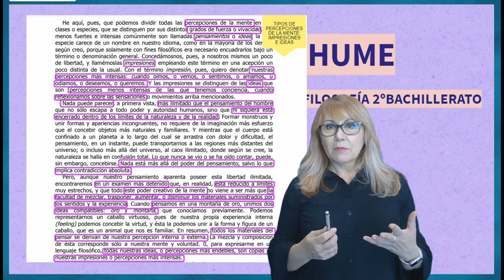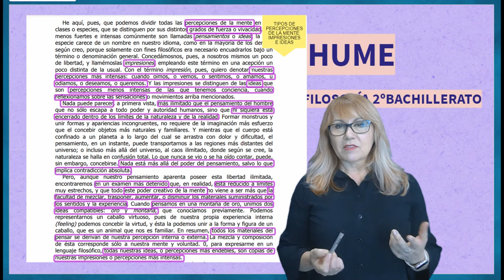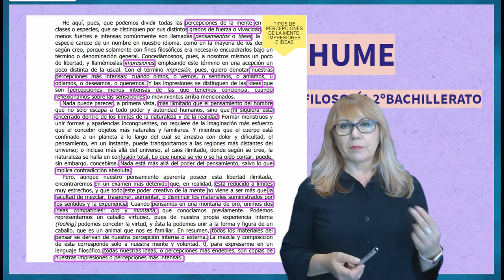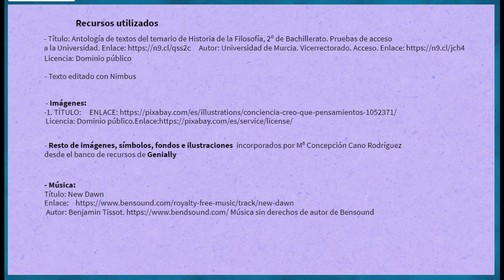COMENTARIO DE TEXTO D. HUME SECCIÓN II INVESTIGACIÓN SOBRE EL ENTENDIMIENTO HUMANO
Explicación del texto y claves para el resumen  de la 1ª parte de la sección II de la Investigación sobre el entendimiento humano de D. Hume, donde el autor nos presenta los dos tipos de percepciones que hay en nuestra mente y la relación entre ellas.